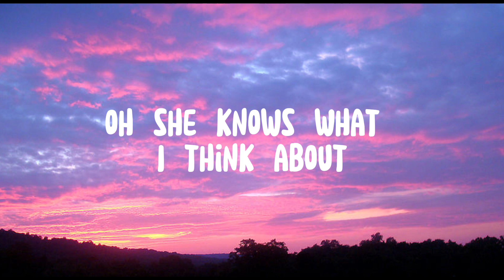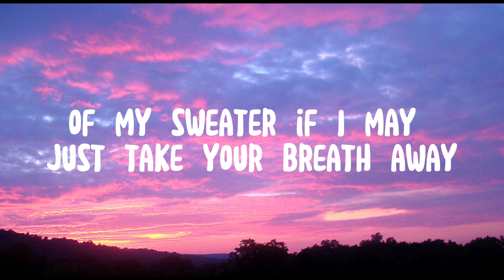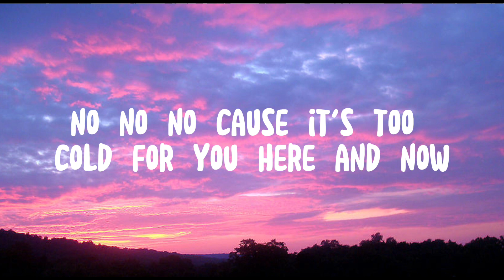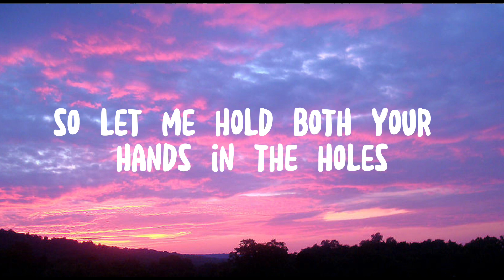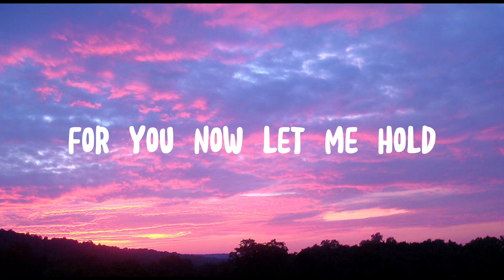Sweater Weather Sped Up- The Neighborhood (Lyrics)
Copyright
- I do not own the background